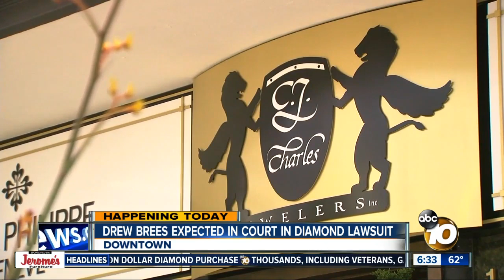Brees lawsuit against San Diego jeweler heads to trial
The civil trial in Saints star Drew Brees' lawsuit against a La Jolla-based jeweler is set to begin Thursday.